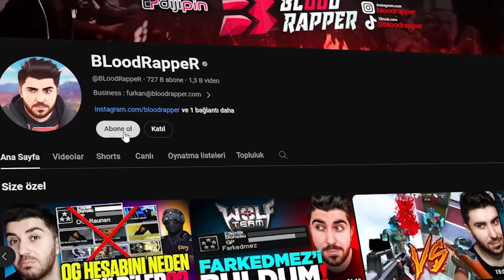İLK SNIPER MONTAGE YAPTIĞIM HARİTA...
Selam Yankiler! Bu gün wolfteam mena da hepinizin en sevdiği haritalardan biri olan wolfteam in sokak haritasında çift slot eski zaitsevler ile oynuyorum. Sizin en sevdiğiniz sniper haritası neydi? Yorumlarda yazmayı unutmayın❤️
👍BEĞENİ ATAN ALFA KURTTUR! 🔔ZİLİ AÇMAYI UNUTMAYIN❤️